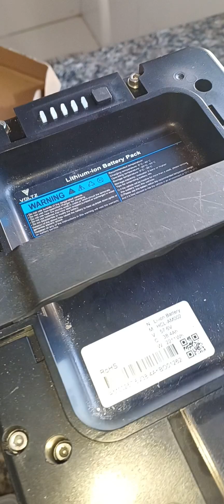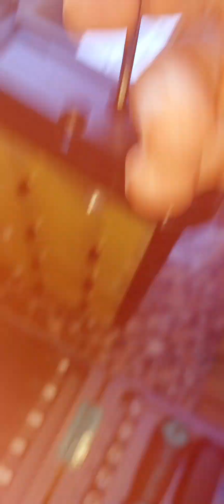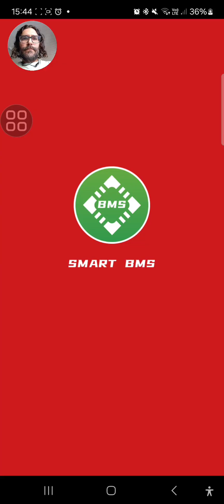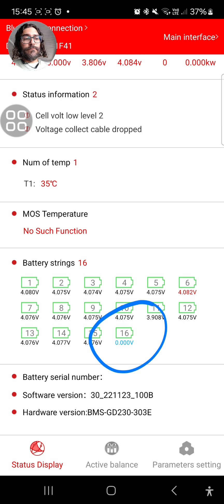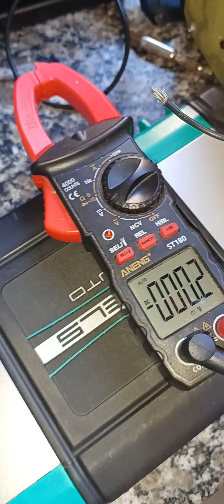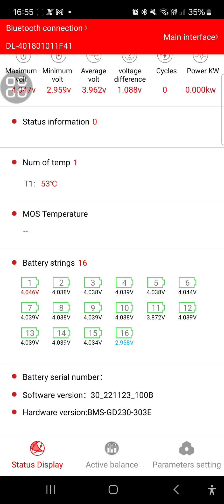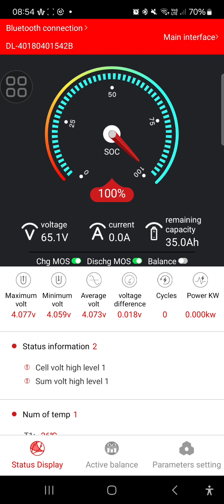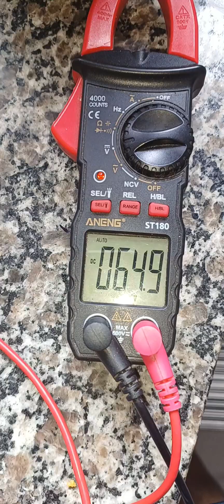Reativando bateria ZERADA Voltz EV1 Sport BMS queimada... acompanhe!